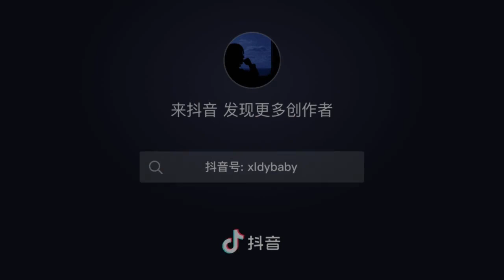@绝世美颜短短几秒钟,满足了我对欧美小姐姐的所有幻想,很难不爱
短短几秒钟,满足了我对欧美小姐姐的所有幻想,很难不爱